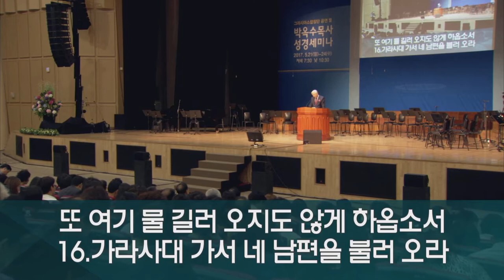2017 전반기 대구 성경세미나 #1